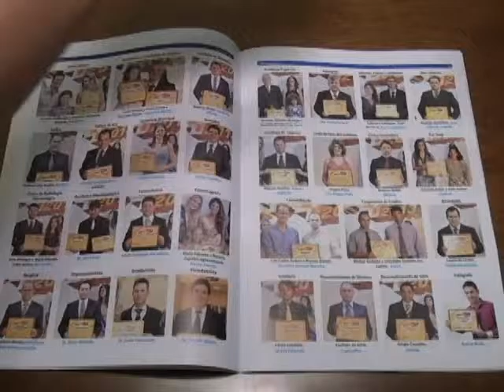Destaques do ano acontece em Francisco Beltrão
O tradicional Prêmio Destaques do Ano, realizado pelo Jornal de Beltrão, será realizado neste sábado no Centro de Eventos Marabá em Francisco Beltrão. O evento contará com a participação expressiva de empresários e autoridades do sudoeste paranaense, confirmando ser um dos mais importantes eventos empresariais da região.

Todos os escolhidos entre os mais diversos segmentos de negócio, foram apontados por pesquisa popular e por uma comissão formada por representantes de entidades de Francisco Beltrão.